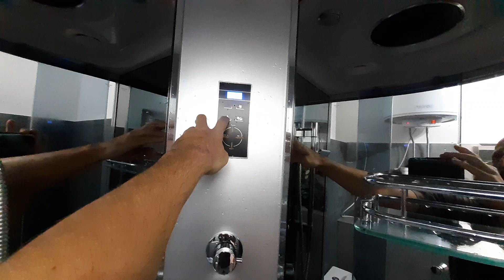Ubytovanie centrum Košice